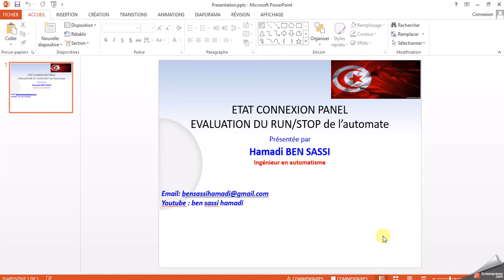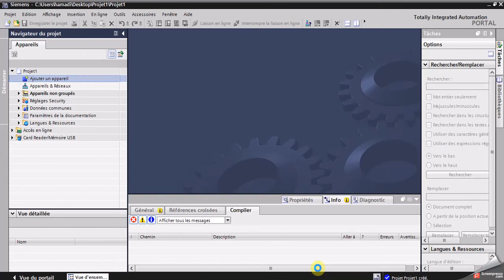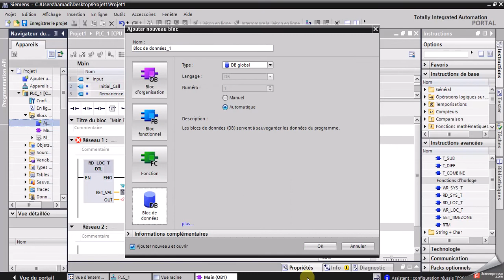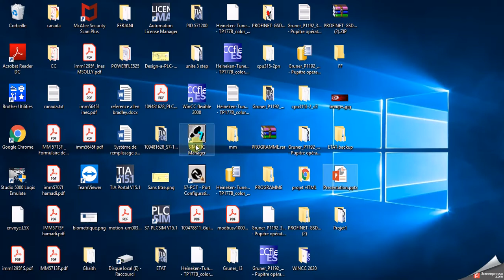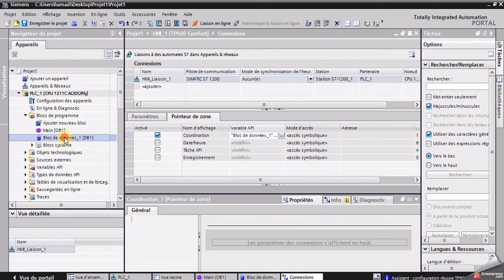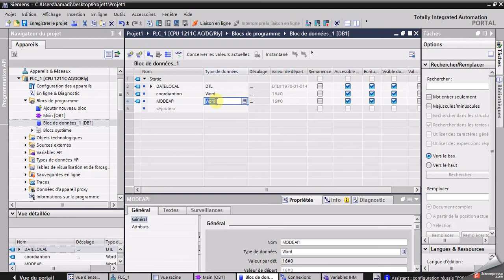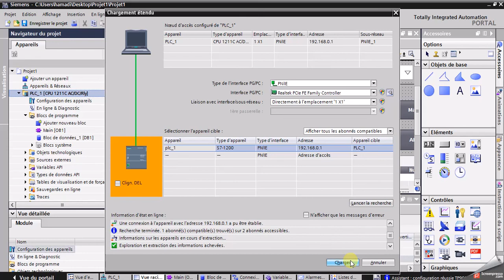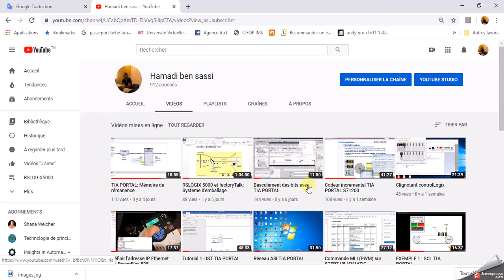TIA PORTAL: Supervision du l'état du HMI et le mode de l'API